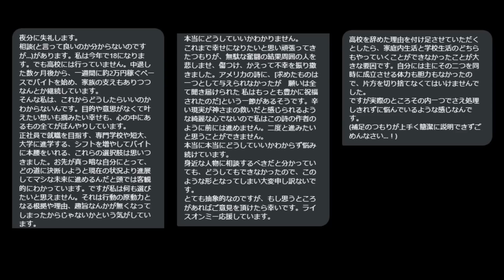【人生相談】「将来への目標も気力もない...」高校中退18歳の相談に同じく中卒クズ芸人が人生の機微を授ける/"やりたいこと見つけろ"の嘘/闇の日記帳 #339 YouTubeラジオ【ライスオンミー】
今回は、ホイップ人生相談。
高校を中退しアルバイト生活を続ける18歳の相談者。
将来への目標も気力もないと嘆きますが、同じような境遇だったホイップ坊やが掛ける言葉とは・・・？

00:00 OP
00:47 相談内容
06:30 「俺に似すぎている」
10:00 闇の日記帳
11:50 具体的にどうすべきか
15:28 "やりたいこと見つけろ問題"
17:45 やっちゃいけないこと
19:35 ホイップ坊やのきっかけ
22:48 のうのうと生きよう
【ライスオンミー】
身近にあった出来事からトレンドの話題まで。
二人がすこーしひねくれた視点から自由に語るYouTubeラジオです！
月曜～金曜、週5回配信中！

【過去番組】
「便所のつぶやき」